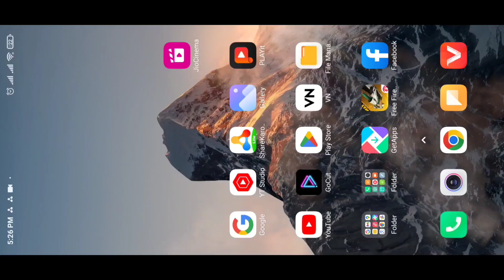Red & Orange Damage Kaise Karen NEW SETTINGS FREE FIRE | DARK ORANGE SETTING & RED HEADSHOT SETTING